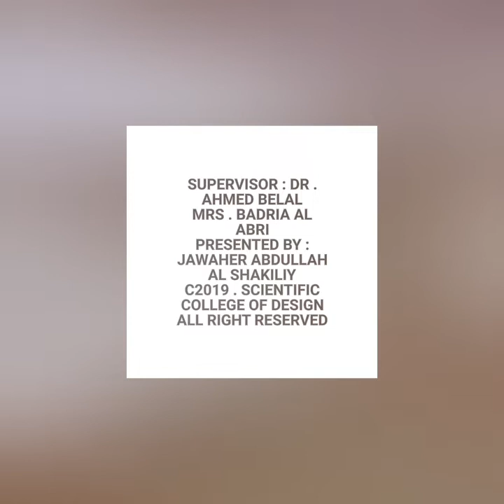Jawaher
Scientific college of Design
Fine Arts Department
Photography Program
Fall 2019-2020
49 Oman's National Day